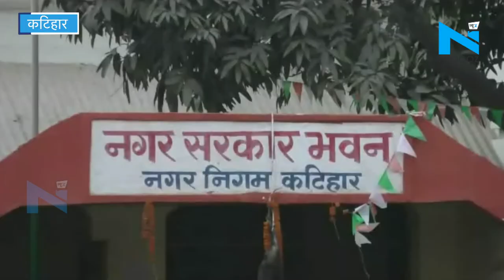Katihar : 9 दिनों से चली रही नगर निगम की हड़ताल हुई खत्म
कटिहार में 9 दिनों से चली रही नगर निगम की हड़ताल हुई खत्म... पटना नगर निगम के समझौते के तर्ज पर कटिहार नगर निगम ने भी हड़ताल का निकला समाधान... नगर आयुक्त, महापौर, नगर विधायक समेत कई पार्षदों की मौजूदगी में हुई सफाई कर्मचारियों की बैठक.